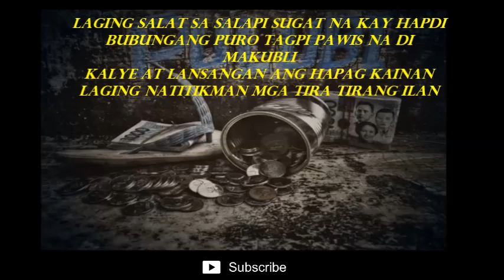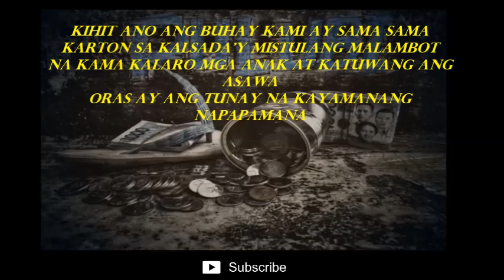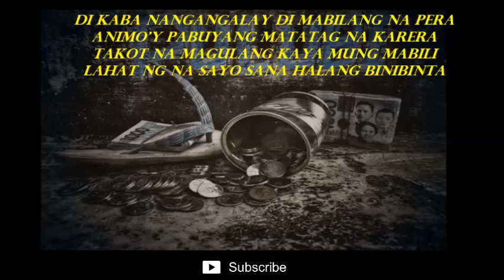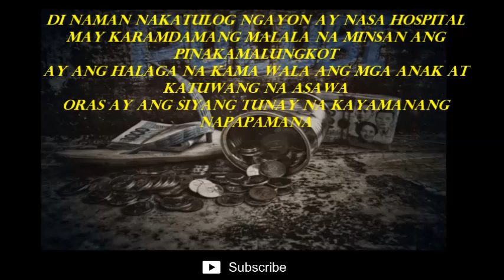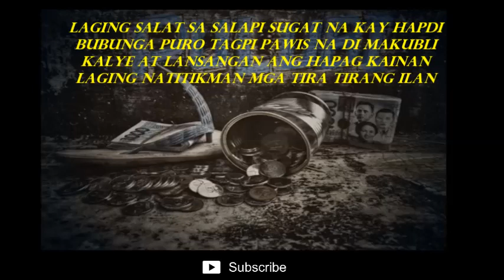Pulubi ' Lyrics' - By Gloc-9 ft. LIRAH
Gloc-9 - Pulubi 'Lyrics'